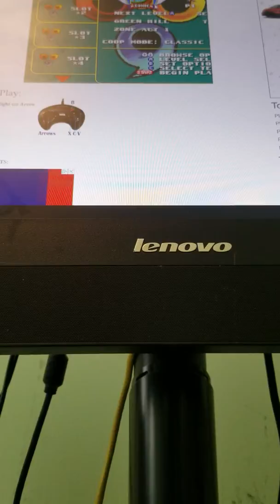The Best Games Sonic 1 Scrap Brain Zone 6.2